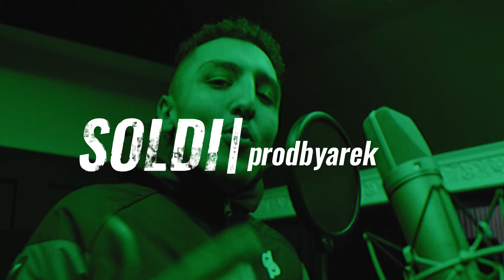[FREE] JuL x Rhove x Morad Type Beat - "SOLDI"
[FREE] JuL x Rhove x Morad Afro Trap Type Beat - "SOLDI"

• You can use this beat for free only for NON PROFIT use.
• MUST CREDIT: "prod. Arek" or "prod. by Arek" in the title of the song.

125 BPM, G# Min

🟪 TRAP BEATS CHANNEL: @prodbyarek2